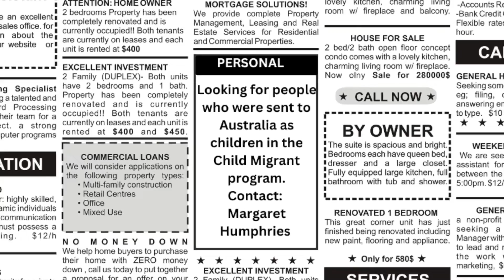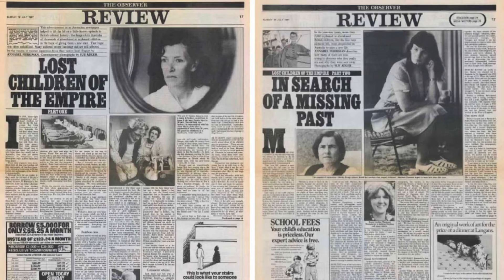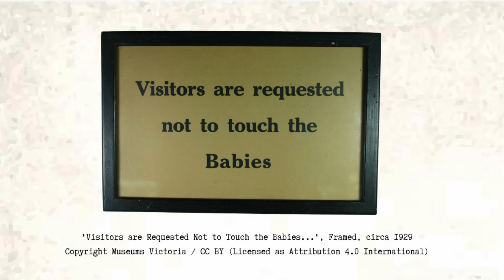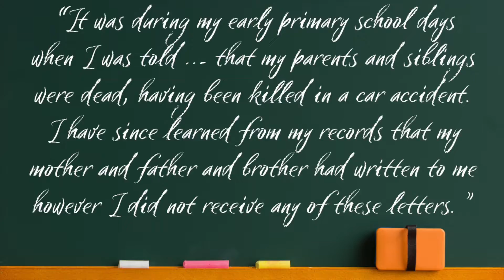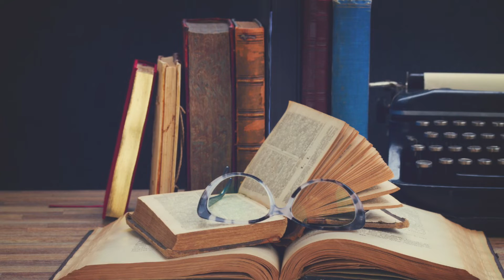Post WWII: Child Migrants to Australia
In this episode, we uncover the hidden history of Child Migrants in post-World War II Australia. 🚨 Content Warning: Child abuse discussed.

My new book History, Her Story, Our Story is out now! Grab your copy from Amazon today.

Discover the heart-wrenching stories of children who were sent alone to Australia, lied to about their parents, and subjected to labor, neglect, and abuse in charity-run orphanages. Learn how one social worker, Margaret Humphries, changed the course of their lives and the formal apology by Prime Minister Kevin Rudd in 2009.